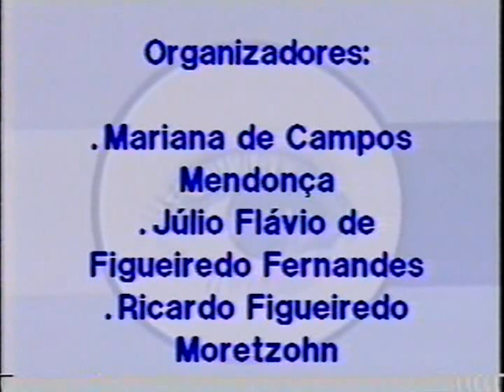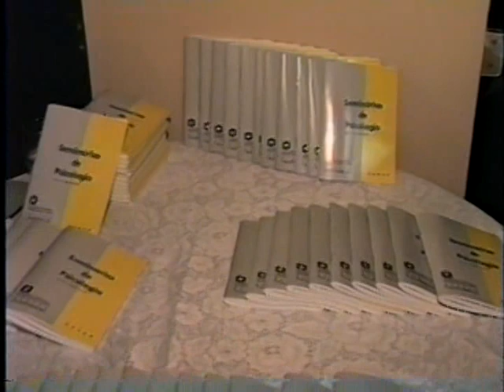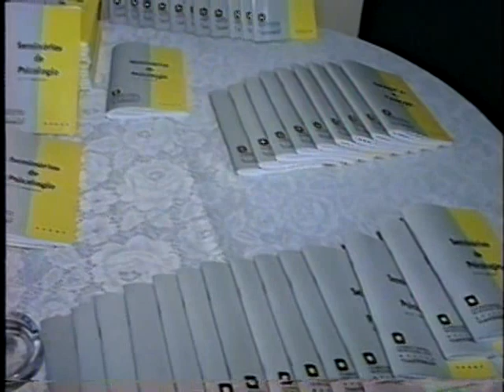I Jornada Mineira de Psicologia: subjetividade, conhecimento, história e futuro da Psicologia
Congresso - I Jornada Mineira de Psicologia: subjetividade, conhecimento, história e futuro da Psicologia: corpo e história, investigações da subjetividade.
Participantes: Mariana Mendonça, Júlio Fernandes, Ricardo Moretzohn
Data: 27/11/1997
Local:
Realização: Conselho Regional de Psicologia Minas Gerais